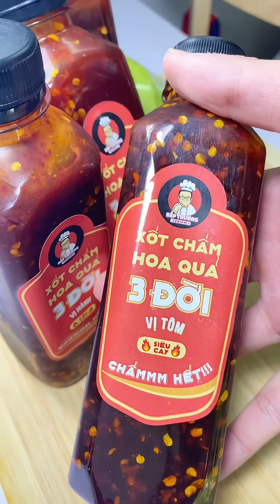Review Cực Mạnh Sốt Chấm Của Bếp Trưởng Review | Ăn Sập Hà Nội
Những món đồ mình hay dùng ở đây nha: beacons.ai/ansaphanoi

© Bản quyền thuộc về Ăn Sập Hà Nội
© Copyright by Ăn Sập Hà Nội ☞ Do not Re-up